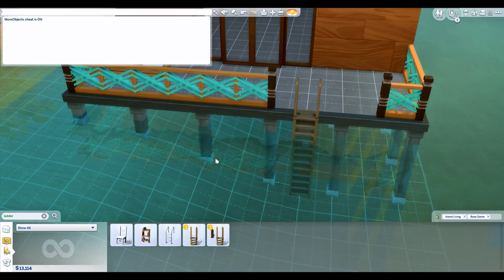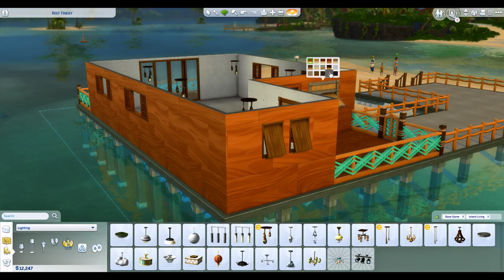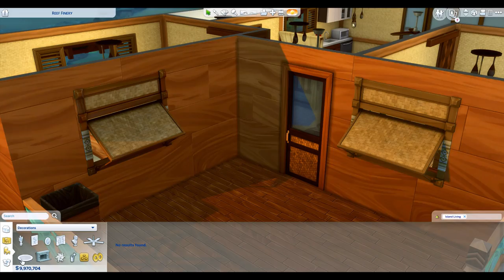House Boat Docked || The Sims 4 || SPEED BUILD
Welcome to my first build in sulani! This is a house boat docked in sulani with 2 bedrooms and 1 bathroom and a back deck for BBQing! Hope you enjoy the build and come back soon!